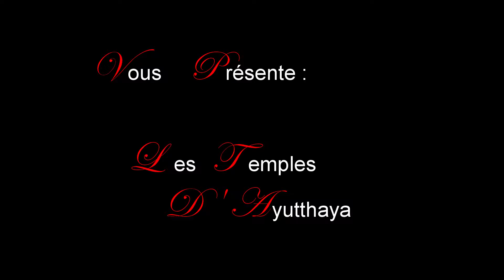Best Places for Ayutthaya's Temples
Merci à Azygo.com d'avoir permis à Dchannel de faire cette visite des Temples d'Ayutthaya, pour vous faire partager la suite de la série de vidéos dédiée à la découverte de la Thaïlande.